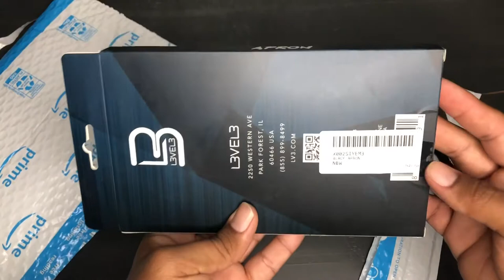L3VEL3 barber apron unboxing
L3VEL3